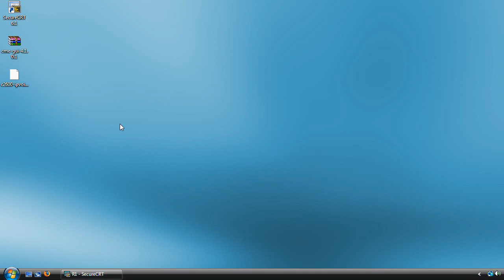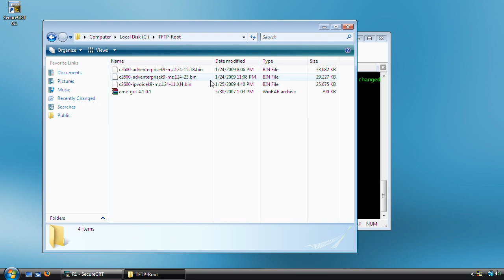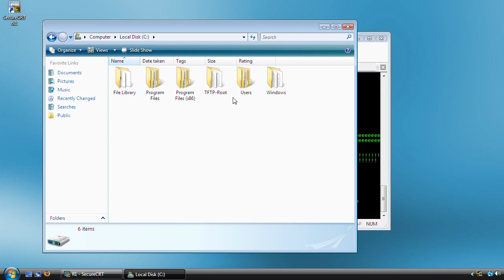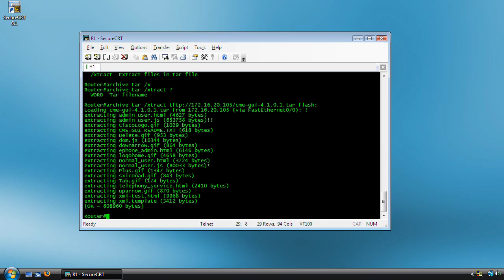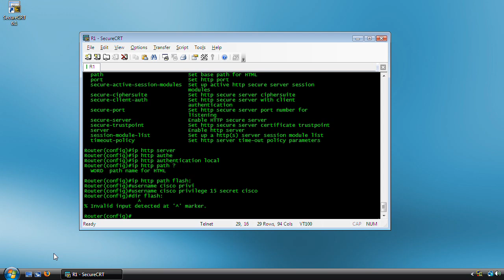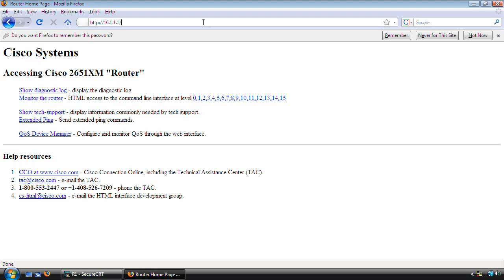HD - Installing Cisco Call Manager Express 4.1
Quick video demonstration on installing Cisco Call Manager Express v4.1 onto a Cisco 2651XM running c2600-ipvoicek9-mz.124-11.XJ4.bin